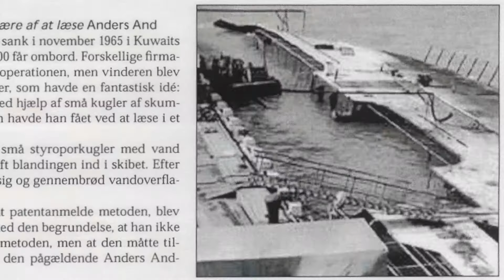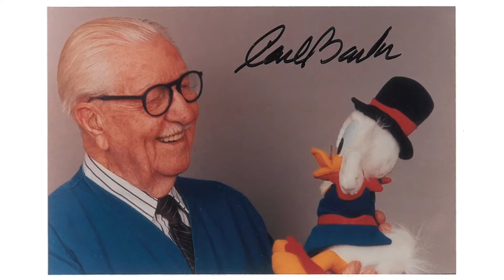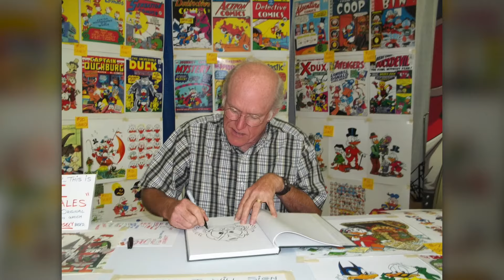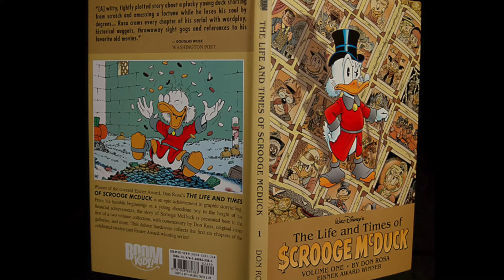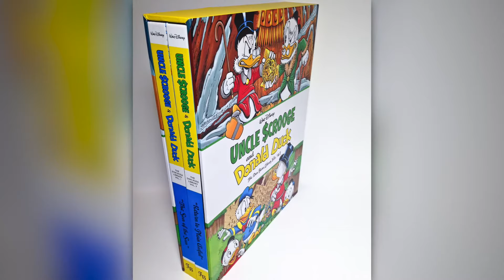Episode 71: The Life and Times of Duck Comics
We were introduced to Scrooge McDuck by DuckTales in the 80s, but Carl Barks and Don Rosa’s Scrooge McDuck was the genesis of those stories and many others! Come explore the life and times of Scrooge McDuck and Duck comics in this FAMILY-FRIENDLY episode!

You don’t have to buy the stuff here, you can just use these links and buy what you want!

* Uncle Scrooge and Donald Duck: "The Son of the Sun" The Don Rosa Library Vol. 1

Near Mint Condition is Rob Fox, Dan Hancock, Tina Plunkett, Omar Valdivieso, & Andrew Ortwein.

Originally released October 5, 2017.